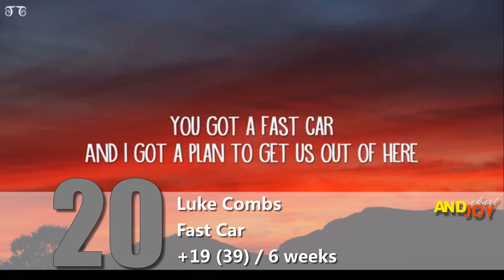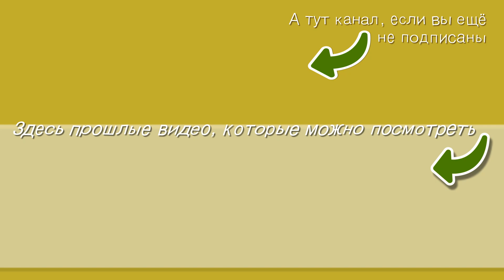ANDJOY CHART №135 🔝 В лидерах новинка, а также остальные 16 новых и не очень треков чарта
Еженедельный сводный чарт по хит-парадам и рейтингам различных радиостанций и платформ - теперь ещё и с моим участием!

Кратко о системе подсчета: +1-10 баллов за нахождение в топ-10 того или иного чарте (10-е место +1 балл, 9-е место +2 балла и так далее), +0,1 / -0,1 за подъем / снижение на одну строчку вверх, +1 балл за третье место, +2 балла за второе место и +3 балла за первое место соответственно. Музыка должна объединять и она бывает разной, и данный чарт это доказывает!

00:00 - intro
00:14 - вступление :-)
01:48 - OUT
04:12 - с 50 по 41 место
05:45 - с 40 по 31 место
08:01 - с 30 по 21 место
09:34 - с 20 по 11 место
11:29 - TOP-10
13:11 - прощание
14:25 - final